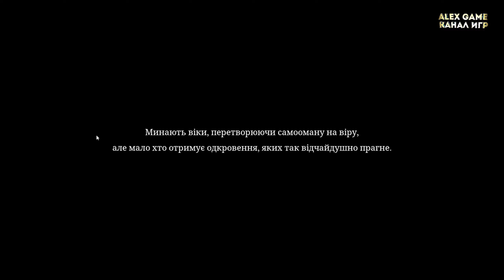elden ring - з графікою майбутнього | lords of the fallen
lords of the fallen це новий elden ring з графікою майбутнього на Unreal Engine 5 , кому подобався elden ring , Dark Souls , гра у жанрі Souls магія зброя боси пригоди все це чекає на вас нової гри lords of the fallen .
lords of the fallen огляд найкращої гри в жанрі соулс .
ігри соулс це кайф якщо тобі подобається то ти будеш у захваті